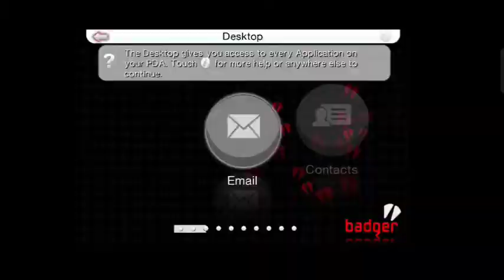today I try to follow a rule GTA Chinatown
it is so hot I can't do that properly but my challenge is can you do this challenge on mobile